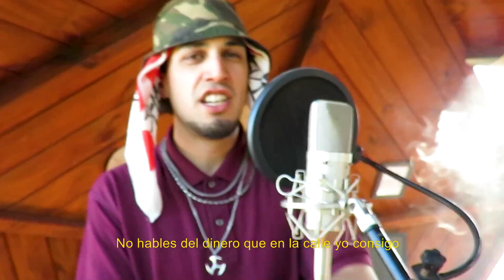Dirty Flow: Domo Session Vol. 1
DOMO SESSION #1: NICO RODES, DIRTY FLOW "Jbestia, Silves3"

▶ Produccion, Mix y Master: @NRodesmusic